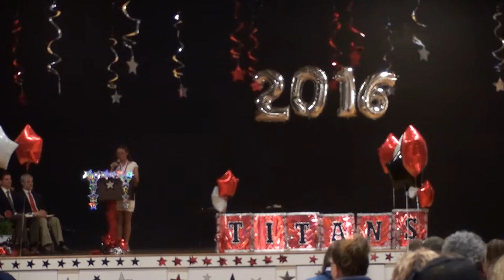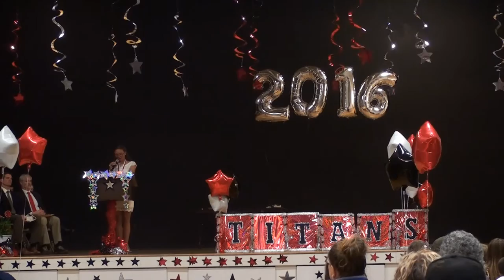FCS Grad Night 2016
The Class of 2020 Promotes into High School